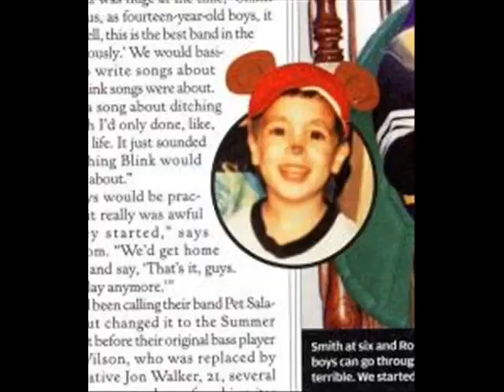Thnks Fr Th Mmrs Brendon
Made for my good friend Skye's 14th bday. Hope you like it honey!

Song:Thnks Fr Th Mmrs Remix